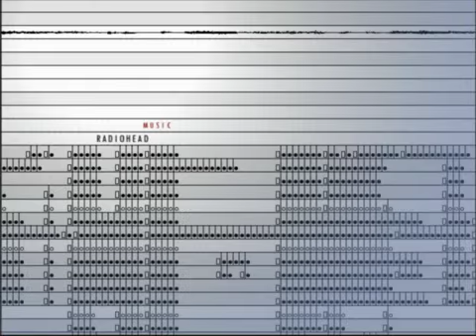Radiohead - Creep (Acoustic)